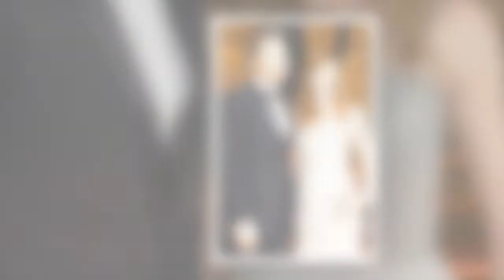Jennifer Garner declined invite to Ben and JLo's wedding but feels 'positive about it'